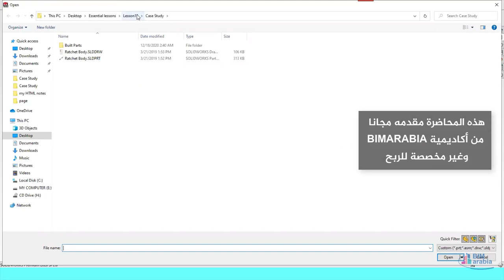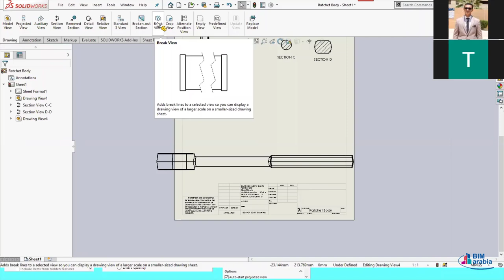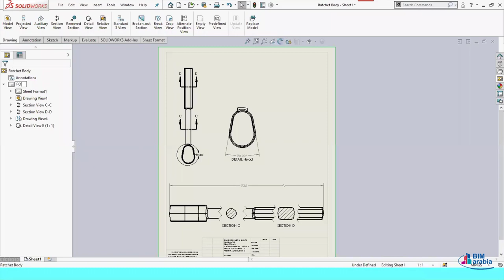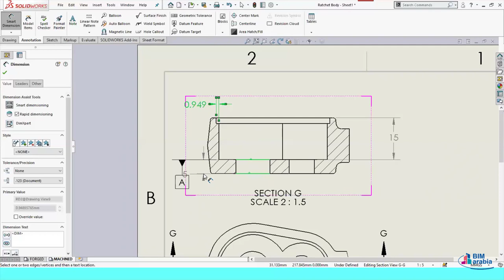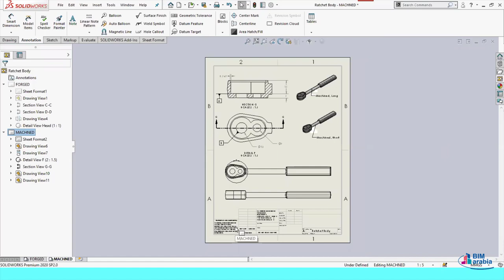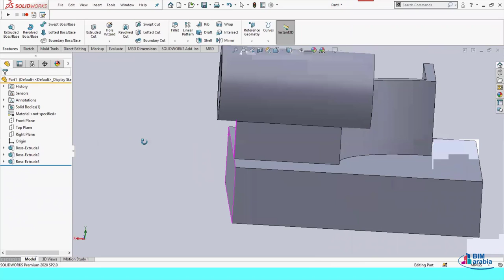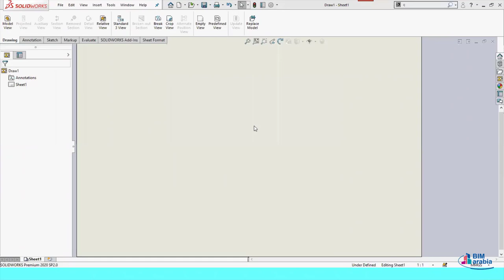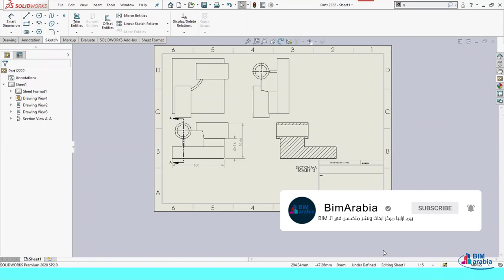SOLIDWORKS Lec 8